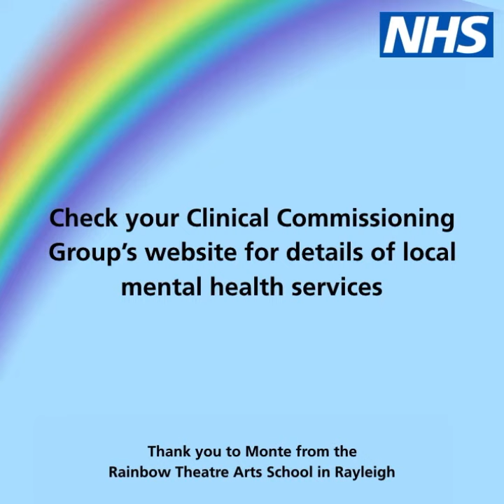Mental health - You Will Be Found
It’s ok to not be ok. Monte, 3, from Southend has an important message for anyone who might be struggling – reach out and you will be found.